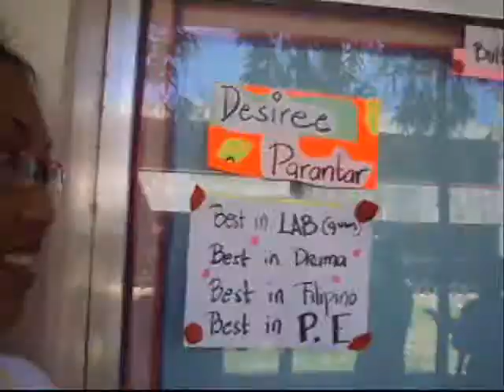first day high .usep bsed-english1.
oUr music video pRoject in I.T. subject...
jOin forces of G4z, moy and J-jam gRoUp...hehe